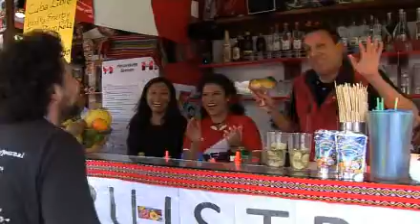Kieler Woche 2009 - Lokal global: Gibt es Snuten un Poten auf dem Internationalen Markt?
Inca Kola oder Rentiertoast, des Kaisers Schmarrn oder Semmelknödel, kleine und große Kunst, Handwerk und jede Menge schöne Sprachen aus 31 Ländern hat der Internationale Markt im vollgesteckten Programm. Und gibt es Snuten und Poten? Klingt auch ziemlich exotisch.